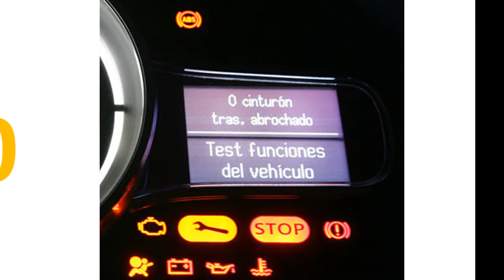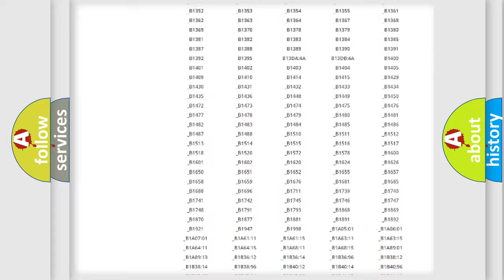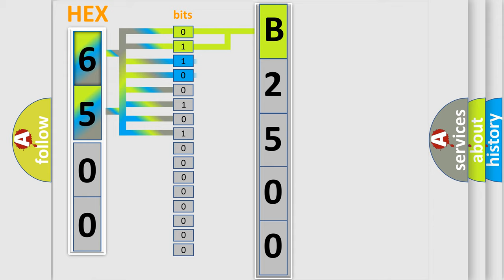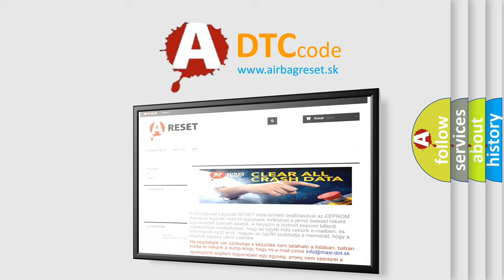DTC KIA B2500 Short Explanation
Contents:
0:21 Basic DTC analysis according to OBD2 protocol standard.
1:48 Insight into programming
2:58 A diagnostically understandable description of the Diagnostic Trouble Code
3:05 Basic error definition

Make:
Kia
Code:
B2500
Definition:
ETACS Data Error
Description:
The code is set when abnormality is detected in the signal received from the ETACS-ECU.
Cause:
 The CAN bus line is defective. Malfunction of the ETACS-ECU Malfunction of AWC-ECU